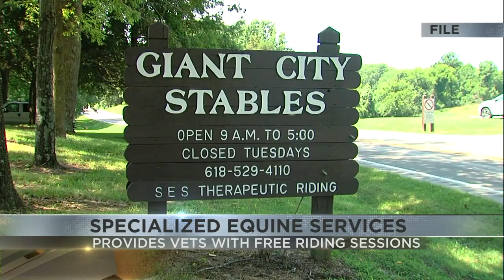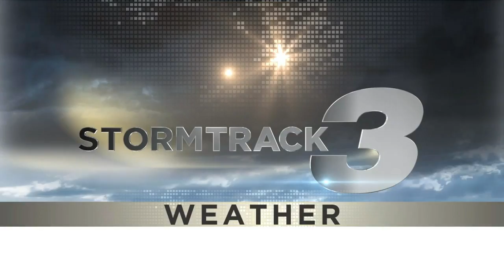Specialized Equine Services helps veterans with PTSD cope